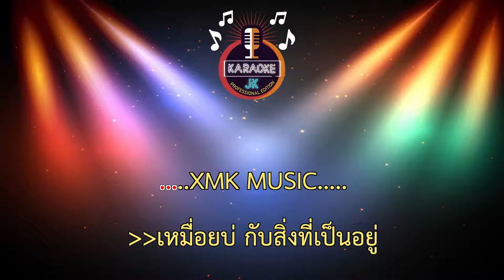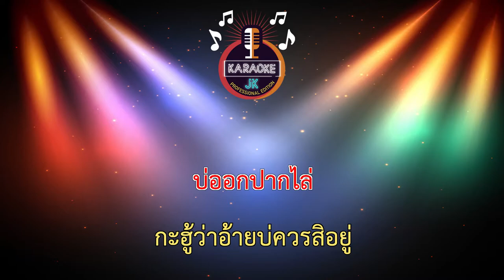ภาระหัวใจ (67-A) - หลู อัครเดช 【 Cover By คาราโอเกะดนตรีสด 】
เพลง : ภาระหัวใจ (OST.หน่าฮ่าน)
ศิลปิน : หลู อัครเดช
คำร้อง/ทำน้อง : ปรีชา ปัดภัย
เรียบเรียง : จินนี่ ภูไท